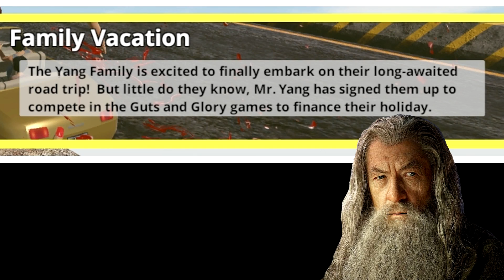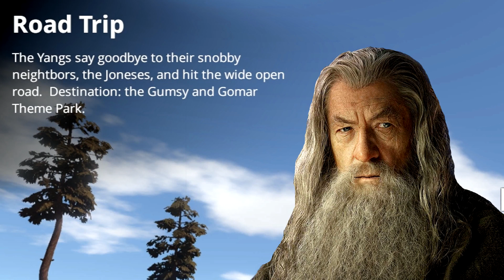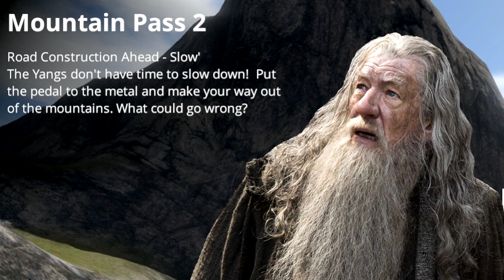Guts And Glory The Yang Family Vacation Presented By Gandalf 60fps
Guts And Glory The Yang Family Vacation

Hello you sexy peepers.
Today I am on a mission from gandalf to help the yang family have a damn good time on vacation.
Watch the madness as i slide, skid, die, drift, slam, die, burst, splat, scream, die and get shot at with cannons :)
This game is so much fun and i hope you enjoy this you beautiful bastards.

Song "Metal Mickey" From the E.P - D.I.Y Project Vol. 1
Music composed by Philip Beaver & Coarse